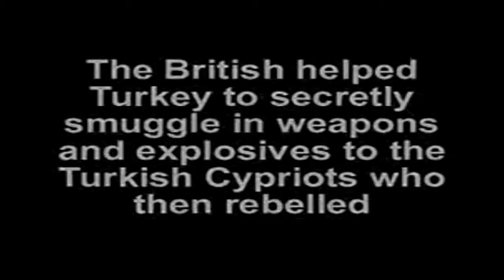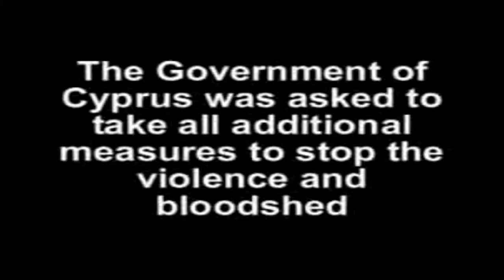1974 Invasion and Occupation of Cyprus by Turkey Brief History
Please, press "SHOW MORE":

This short video is made of joined cuts from 3 different documentaries on Cyprus, of which none was produced by Greeks. In the first part of the video, which lasts for 39 seconds and is a cut from the 1989 "Frontiers" series - "Stranded in Time" episode, produced by BBC, you'll listen to the voice of journalist Christopher Hitchens, while starting with time 1:14, in a cut from the 1984 "Britain's Grim Legacy" documentary, produced by Channel 4 (UK), you'll watch Mr. Rauf Denktash, a Turkish Cypriot politician who served as the founding President of the internationally unrecognized "Turkish Republic of Northern Cyprus", admitting that Turkish Cypriots provoked the anti-Greek riots of June 1958.

© BBC & Channel 4, UK

Such material is made available to advance understanding of ecological, political, human rights, economic, democracy, scientific, moral, ethical, and social justice issues, etc. It is believed that this constitutes a "fair use" of any such copyrighted material as provided for in section 107 of the US Copyright Law. In accordance with Title 17 U.S.C. Section 107, this material is distributed without profit to those who have expressed a prior general interest in receiving similar information for research and educational purposes.

GREECE ELLAS ELLADA MACEDONIA MAKEDONIA ALEXANDER PHILIP ALEKSANDROS ALEKSANDAR ΕΛΛΑΣ ΕΛΛΑΔΑ ΜΑΚΕΔΟΝΙΑ ΑΛΕΞΑΝΔΡΟΣ ΦΙΛΙΠΠΟΣ ГРЦИЈА МАКЕДОНИЈА АЛЕКСАНДАР ФИЛИП HISTORY ΙΣΤΟΡΙΑ ИСТОРИЈА ANCIENT ΑΡΧΑΙΑ АНТИЧКА NAME ΟΝΟΜΑ ИМЕ REPUBLIC ΔΗΜΟΚΡΑΤΙΑ РЕПУБЛИКА YUGOSLAV ΓΙΟΥΓΚΟΣΛΑΒ ЈУГОСЛОВЕН TRUTH ΑΛΗΘΕΙΑ ВИСТИНА FYROM F.Y.R.O.M. ΠΓΔΜ Π.Γ.Δ.Μ. БЈРМ Б.Ј.Р.М.